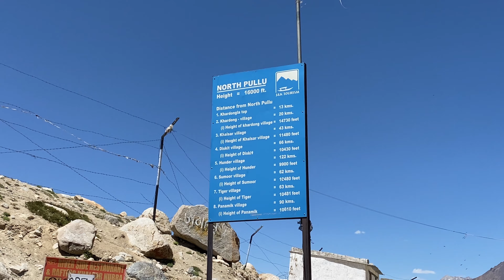Leh to hunder hitchhiking | khardungla mission complete | ep: 22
Leh to hunder solo hitchhiking was great experience, completed mission khardungla world top peak, snowfall and hunder dry area attract everyone, watch full video and enjoy beautiful road of hunder and khardungla top.

If you're looking for a unique travel adventure, then check out this episode of patiala to leh solo hitchhiking ! We're hitchhiking to the Patiala-Leh border and visiting many palace in leh ladakh region like jispa, pang, Sarchu, thiksey , shey, leh, huder, turtuk, Pangong lake, rancho school, shanti stupa, leh market, Srinagar, pathar sahib gurudawara many more. Along the way, we'll meet some interesting people and explore some rural leh ladakh, Himachal pardesh and jammu & kashmir countryside.This is a great episode for backpackers and solo travelers who want to explore some of leh ladakh, jammu &kashmir’s hidden gems!